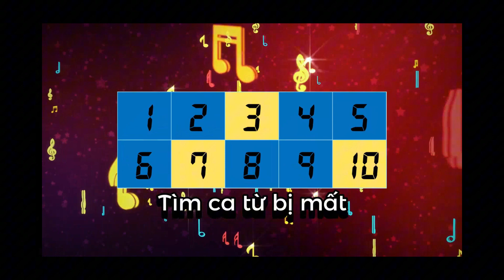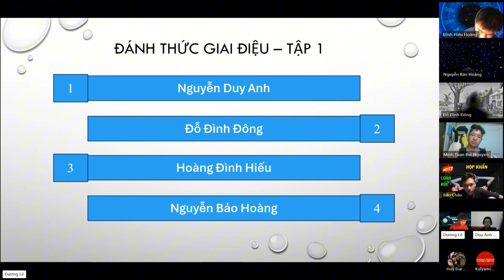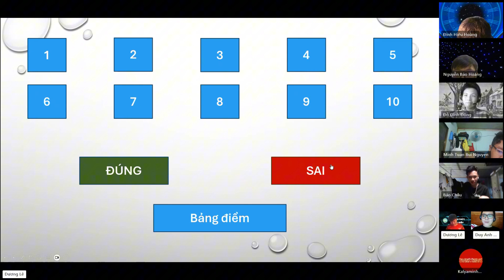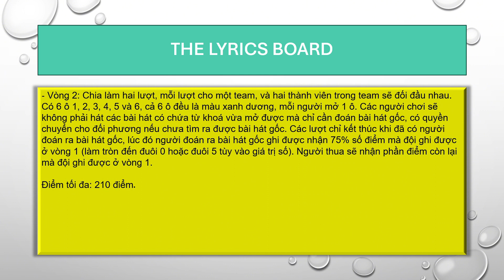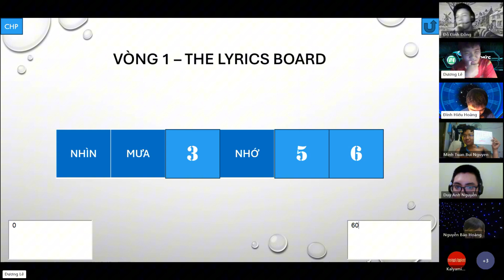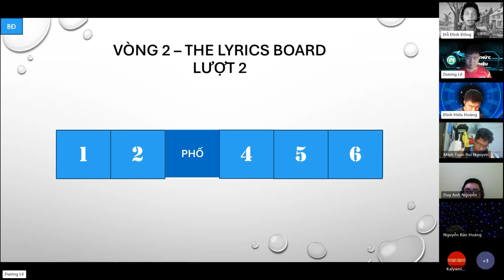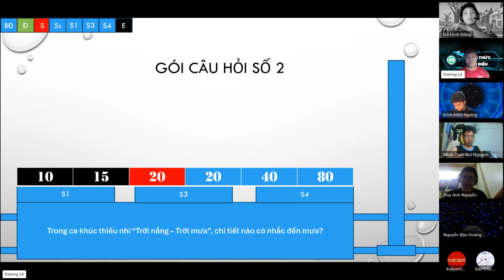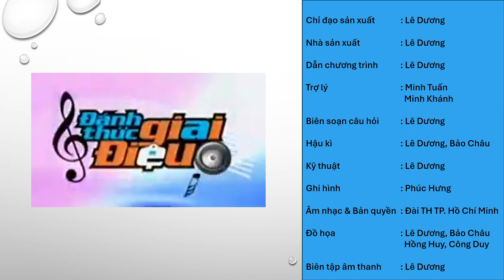ĐÁNH THỨC GIAI ĐIỆU DEX VERSION - Tập 1 (02/06/2024): Những "cơn mưa" điểm và giọng hát chấn động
[ĐÁNH THỨC GIAI ĐIỆU DEX VERSION - TẬP 1]

Bốn người chơi đầu tiên của sàn đấu âm nhạc này là:
1: Nguyễn Duy Anh - Cựu học sinh THPT Đào Duy Anh, Thanh Hóa
2: Đỗ Đình Đông - Đại học Việt Đức, Bình Dương
3: Hoàng Đình Hiếu - THPT Trần Nguyên Hãn, Hải Phòng
4: Nguyễn Bảo Hoàng - Cựu học sinh THPT Nguyễn Văn Trỗi, Khánh Hòa
Họ sẽ cùng trải qua những bài hát mang chủ đề "MƯA". Liệu sẽ có những cơn mưa điểm xuất hiện trong cuộc đấu nảy lửa này hay không? Cái tên nào sẽ bước vào vòng Bán kết của chương trình?
ĐÓN XEM: Tập 1 - Đánh thức giai điệu Dex Version
20:05 Chủ nhật, ngày 02/06/2024, trên kênh YouTube Le Duong.
Mọi ý kiến đóng góp xin gửi về các địa chỉ sau:
- Messenger: Messenger của fanpage DEX GAMESHOWS & MUSIC